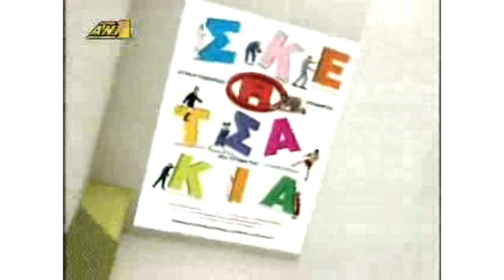TRAILER ΕΚΠΟΜΠΗΣ "σκεRτσάκια" 2 | ANT1 20.09.2006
ALKORI _the Box
Media Analysis

Athens | Greece